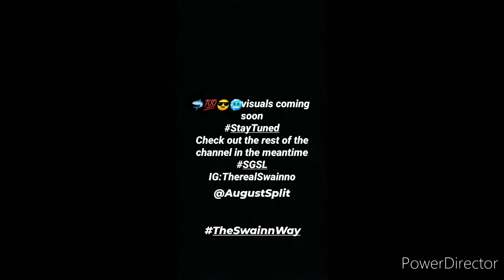Swainn Ft August Split - Nobody Knows